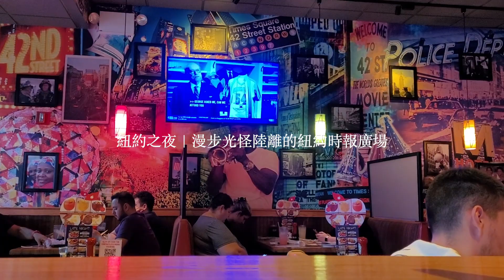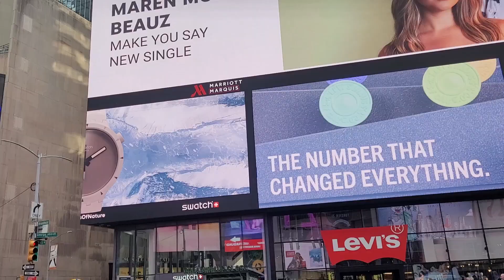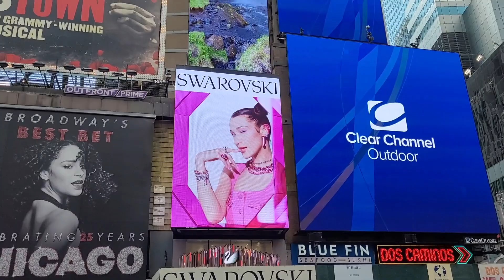紐約之夜 | 漫步光怪陸離的紐約時報廣場